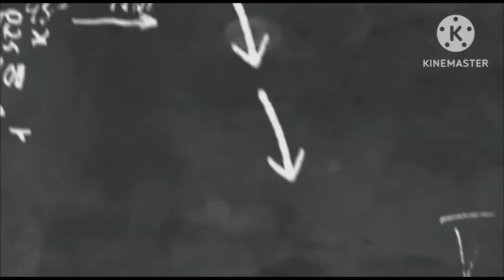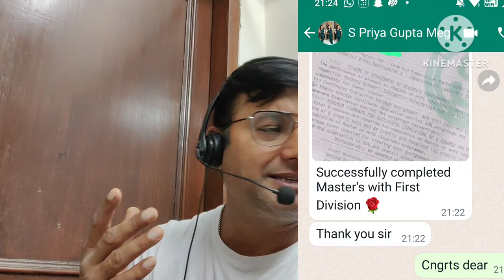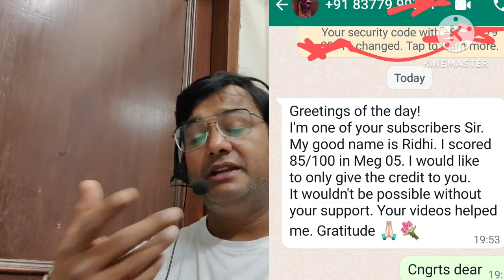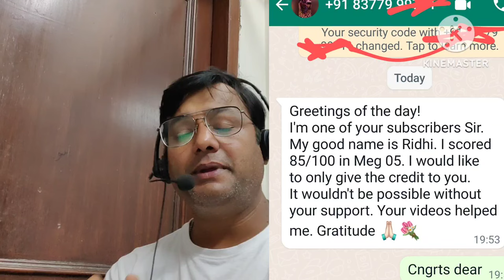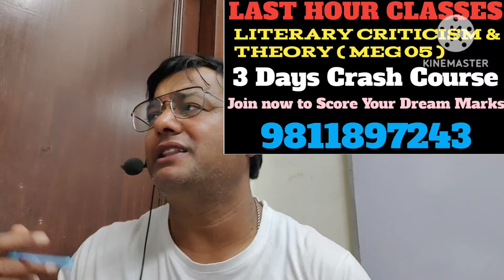British Poetry Meg 01 ( Final Preparation for Exam with all Poems & Poets )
by Rahul V SHARMMA